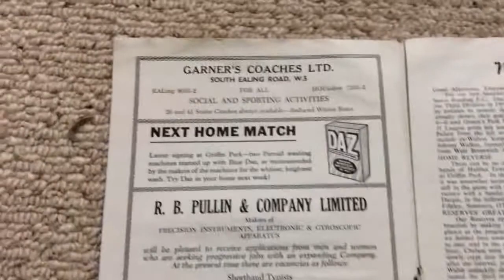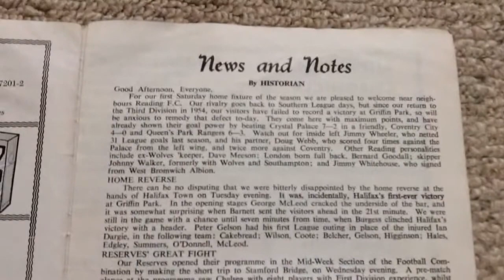Vintage ephemera football programme brentford v reading august 28th 1961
Another great football item from steve monk bonsuivit and themoonlightergroup